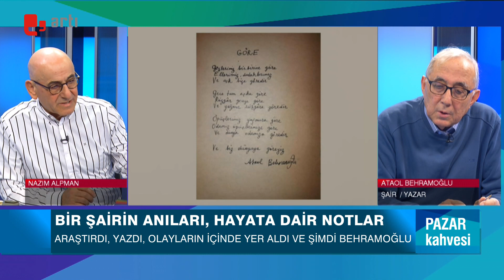Nazım Alpman ile Pazar Kahvesi | Konuk: Ataol Behramoğlu (02.04.2023)